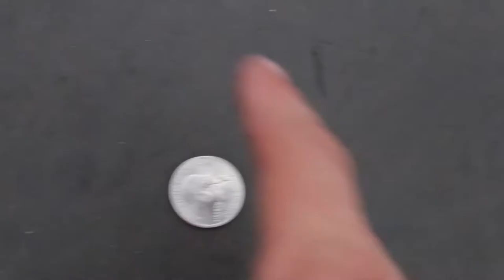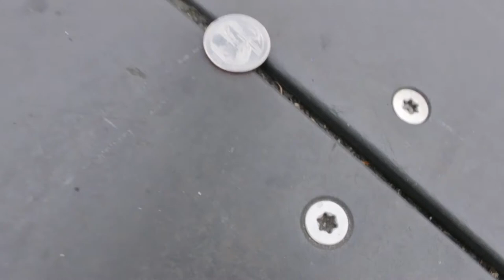CALLING THE SHOTS!!(Vlog 15)